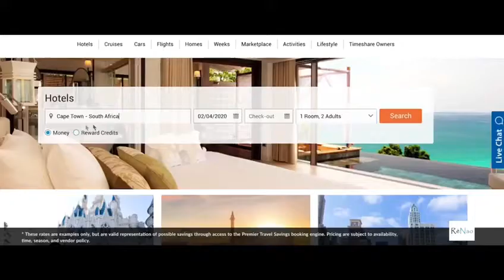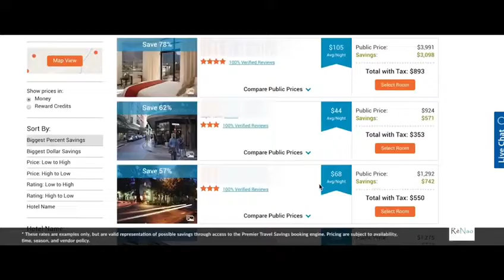New LifeStyle Video